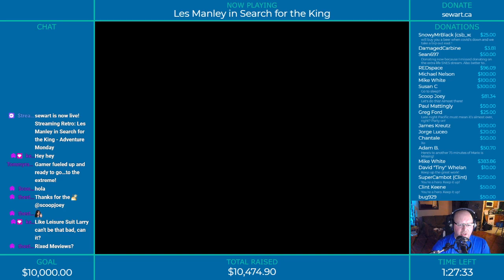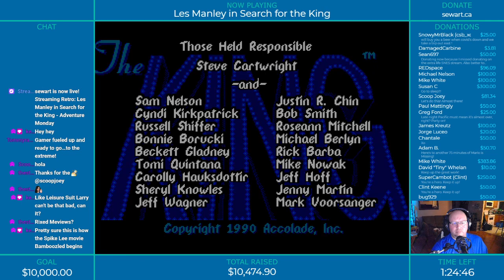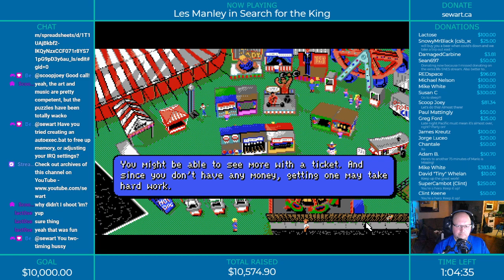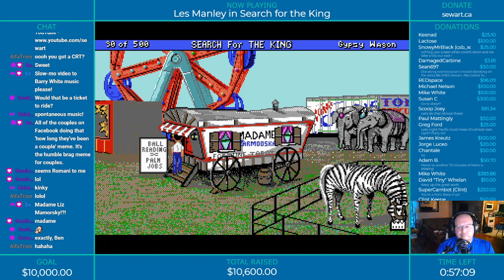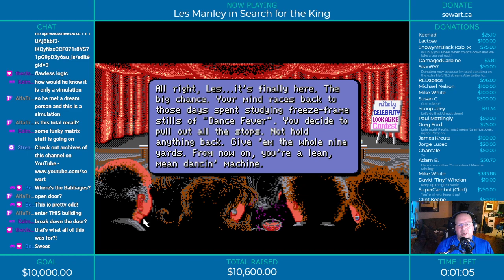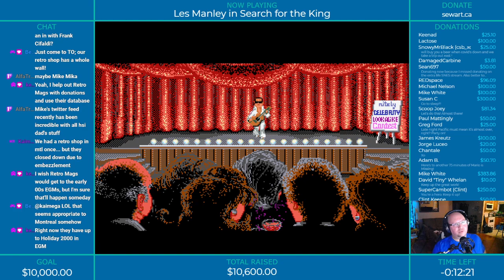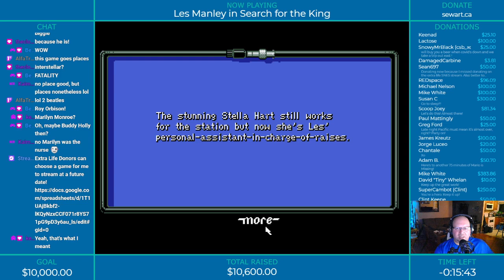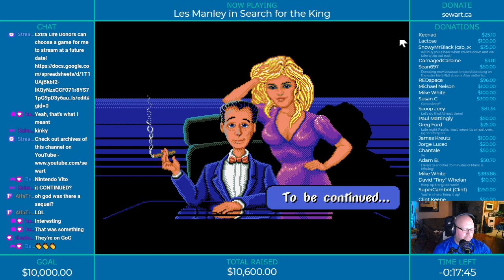Les Manley in Search for the King - Adventure Monday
What a weird old adventure game. You kind of get a Leisure Suit Larry vibe here, but it's definitely not of the same quality.